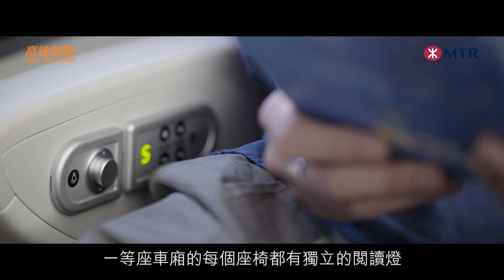高速列車「動感號」準備就緒 ! High Speed Trains “Vibrant Express” are ready to serve!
9列香港段的高速列車「動感號」已經準備就緒  ! 流線型嘅外觀，配上設計時尚嘅內裝，加上一應俱全嘅設備，高速鐵路 (香港段) 喺今年9月通車後，乘客便可以享受舒適及便利的旅程！
The 9 “Vibrant Express” high-speed trains of the Hong Kong Section are ready to serve! With sleek exterior and stylish interior designs, the new trains also feature a range of diversified facilities on board to provide passengers with comfortable and convenient journeys upon the service commissioning in September this year!